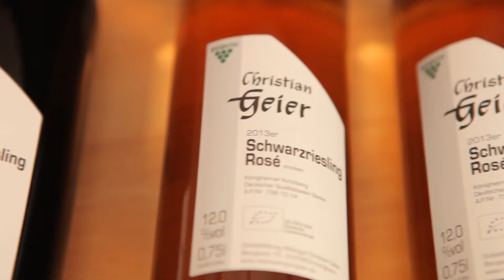Weingut Christian Geier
Weingut und Wein-Wirtschaft Christian Geier in Königheim